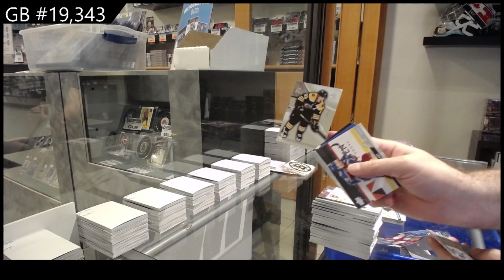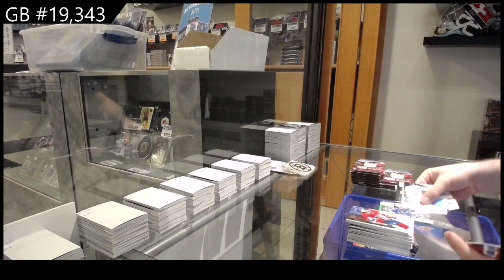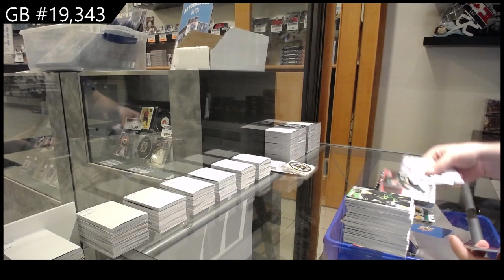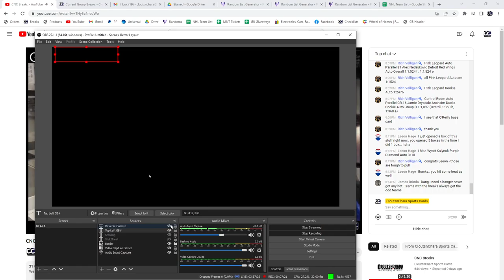20-21 Upper Deck Extended Hockey Retail 2 Box Break - C&C GB #19,343